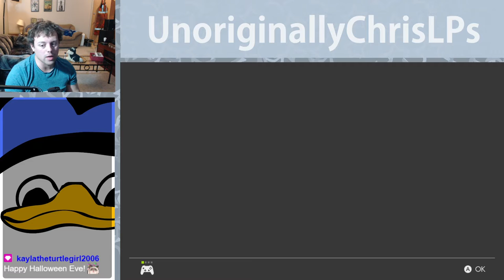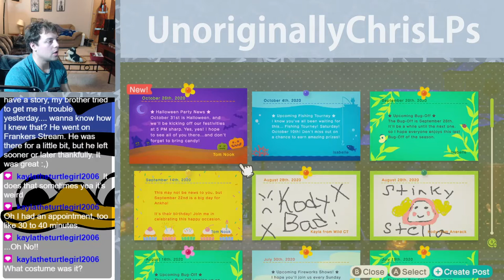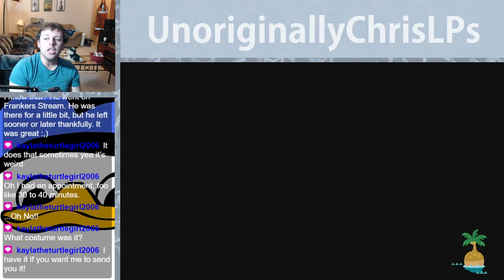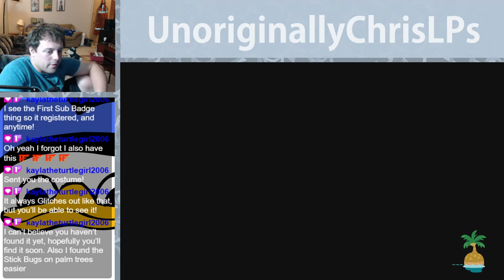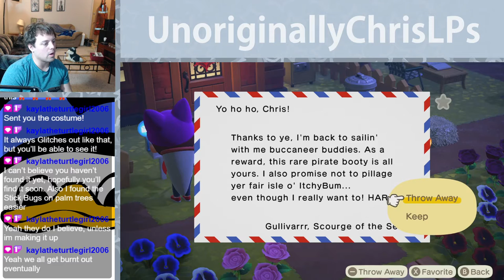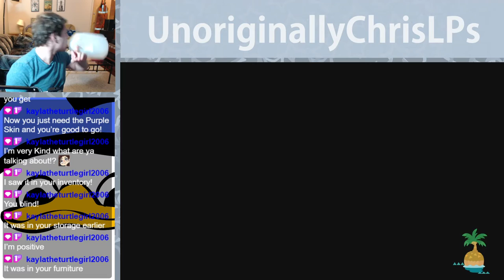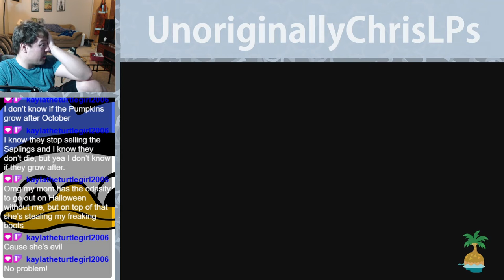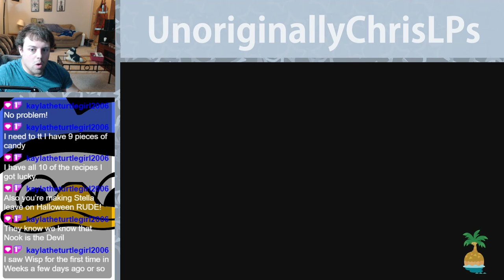I Became BOB For Halloween || Part 86 || New Horizons